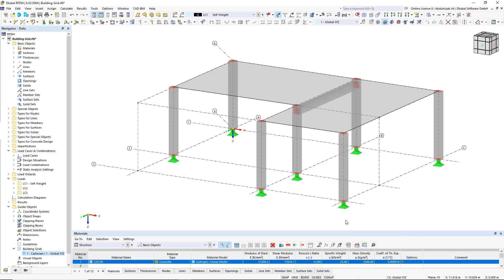Rastr budovy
Pomocný objekt "Rastr budovy" vám pomůže při sestavení vaší konstrukce. Přesvědčí vás intuitivním zadáváním souřadnic rastru a popisováním linií rastru.

Rastr lze rychle umístit v prostoru a popsat zadáním odstupňovaného kódu souřadnic. Úprava konce linie rastru vám umožňuje optimalizovat vzhled rastru. Kromě toho vám náhled pomůže snáze zadat rastr budovy.